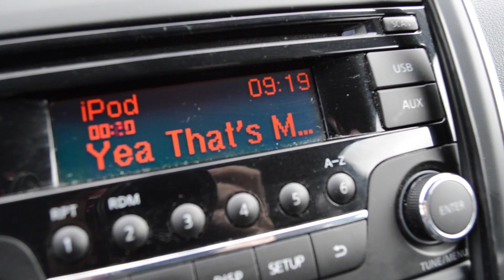Asperger Blogging About The Funeral Directors Convention